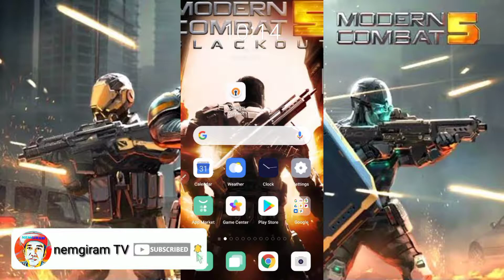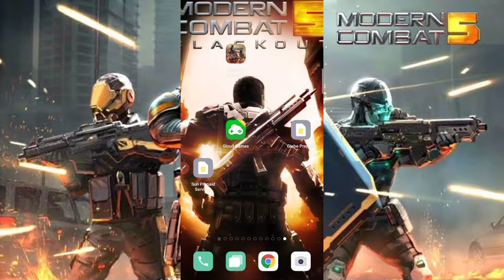MODERN COMBAT 5 - NEW UPDATE NEW GRAPHICS GAMEPLAY (iOS/Android)